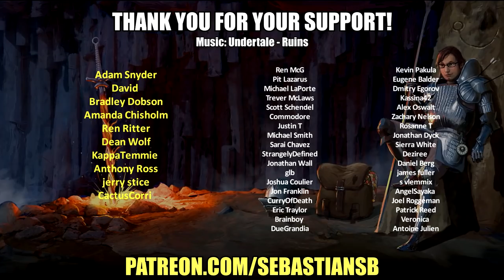Let's Play Subnautica: Below Zero Part 18 - Test Override Module